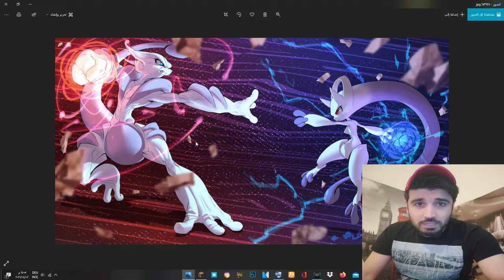minecraft part 1 HD60p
Developer(s) Mojang[a]
Publisher(s)
Mojang[b]
Microsoft Studios[c]
Sony Interactive Entertainment[d]
Designer(s)
Markus Persson[e]
Jens Bergensten[f]
Artist(s)
Markus Toivonen
Jasper Boerstra
Composer(s) C418[g]
Series Minecraft
Platform(s)
show
Windows, OS X, Linux
Release
show
18 November 2011[h]
Genre(s) Sandbox, survival